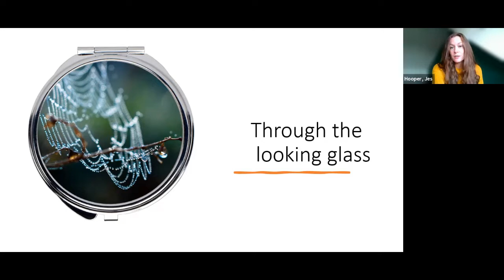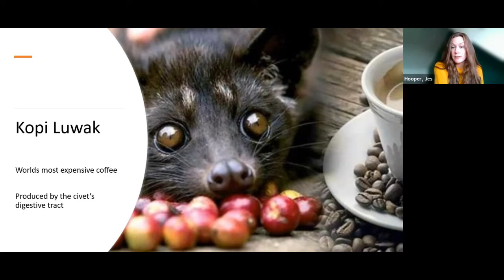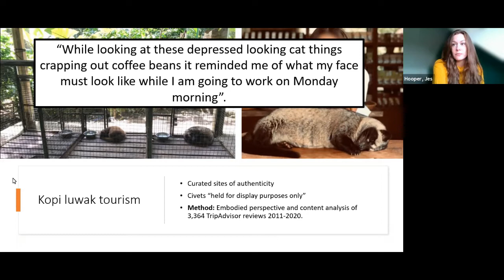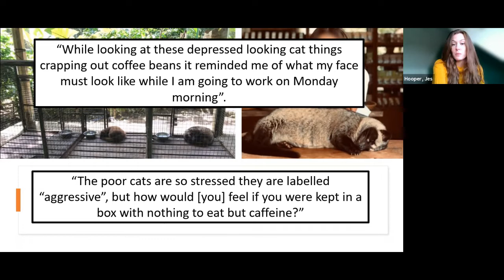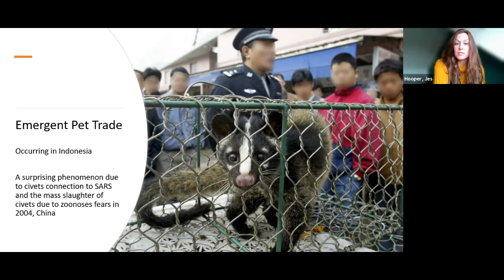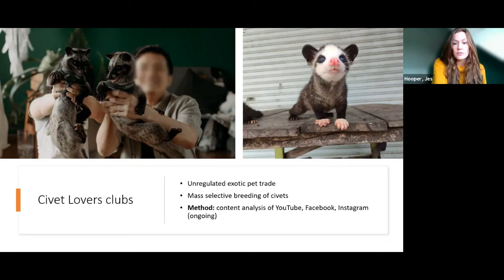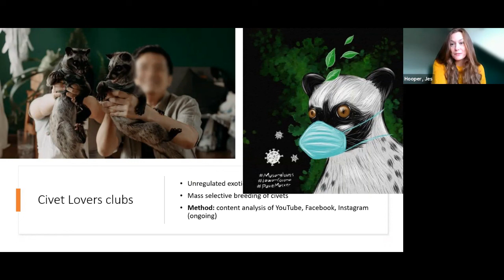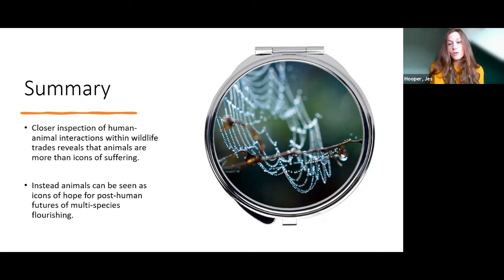Through the looking glass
Through the looking glass: Viewing human-civet encounters as a lens through which to challenge Anthropocentric futures.

Abstract:

Throughout the 21st century, wildlife images have appeared across newspaper spreads as victims of human destruction. Displaced, hungry, and frightened animals such as koalas, orangutans, and polar bears have come to represent human disregard for the natural world, images synonymous with the Anthropocene narrative. Yet within these conflicts, in what Tsing (2011) calls “awkward zones of engagement”, there are posthuman opportunities being seized and multi-species flourishing being created.
Viewed through the lens of the Asian palm civet (Paradoxurus hermaphroditus), an elusive and poorly researched cat-like mammal, this paper explores the ways in which anthropocentric narratives of domination and control need not overshadow the ways in which humans and other animals can, and indeed do, coexist and collaborate, a form of symbiotic ethics that transcends species boundaries. Enrolled in human dominated spaces as producers of food, as photo props for tourists, and as breeding machines for the pet trade, civets can act as focal examples of exploitation. How then can civets, and wildlife more generally, inspire symbiotic human-animal futures when much of their interactions with humans are scarred by suffering?
Following the works of eco-feminist scholars and multi-species ethnographers, this work seeks to resist the reduction of animals as icons of suffering to instead see the value of survivorship and the importance of scholarly advocacy for mutualistic human-animal relations. By using the civet as a lens, this paper thus explores the ways in which multi-species ethnography can serve as a mechanism to promote multi-species futures of symbiotic flourishing, a future beyond that which is currently dampened by the Anthropocene narrative of instability and crisis.

Presented at:
'Reframing Anthrozoology as Symbiotic Ethics' Conference 2021 (EASE)
'Flourishing', Conference 2021 (AASA)